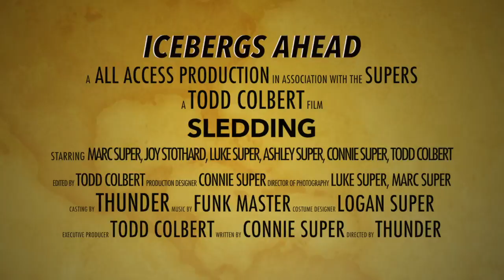Michigan trip sledding down the Saginaw river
Michigan Trip Sledding on the Saginaw River